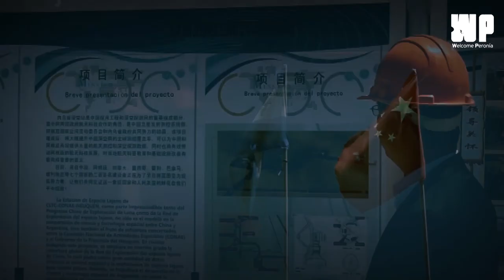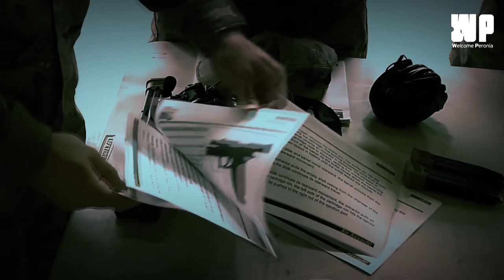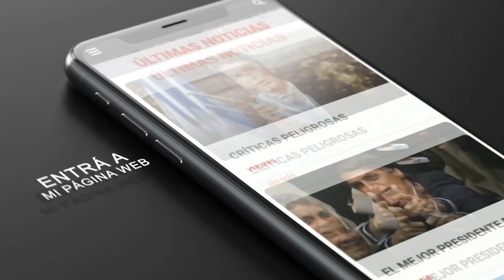Lo que no te contaron de la BASE CHINA en Argentina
La Argentina acordó con China que su base espacial le permitirá al organismo espacial argentino “instalar, mantener y operar equipamiento para procesamiento de datos
En un predio de 200 hectáreas en la localidad de Bajada del Agrio, Neuquén, funciona la llamada “Base China” en la Argentina. Está operando. Y lo seguirá haciendo durante medio siglo más. Así lo estipula el “Acuerdo de Cooperación” que empezaron a negociar administrativamente en 2012 Cristina Kirchner y el presidente de la República Popular China, Xi Jinping. Argentina cedió a cambio de cero centavos las 200 hectáreas de la Patagonia ocupadas ahora por la mayor potencia de Oriente; garantizó que aceleraría las visas de migraciones para los ciudadanos chinos que trabajen en Neuquén y también permitió y colaboró para que el centro de operaciones chino use frecuencias de comunicación del espectro radioeléctrico nacional y haga así funcionar su antena gigantesca.